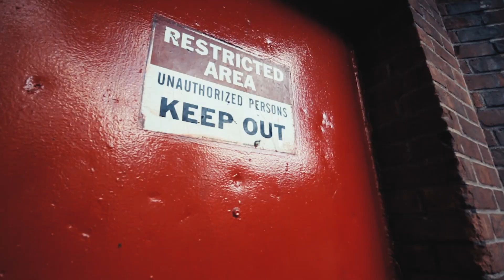Jadee 5ive7 - ( Get Enough ) | Shot by